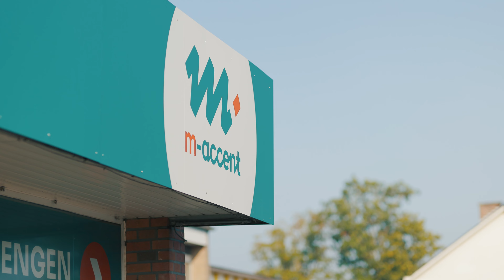M-accent - kringloopwinkels en meer